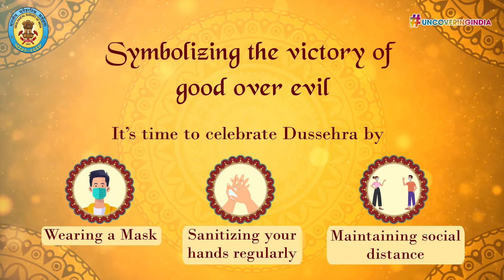Happy Dussehra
Dussehra is the festival which signifies the triumph of good over evil. It’s time to introspect and destroy our negative qualities and nurturing positivity in life.

This year, let's take a pledge to stop the spread of coronavirus by following the necessary hygiene norms. Wishing everyone a Happy Dussehra!